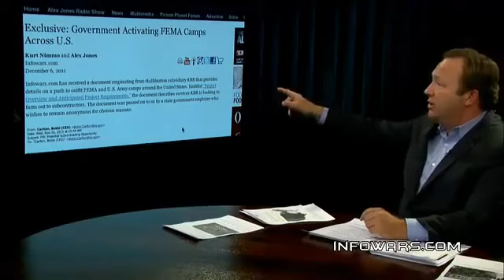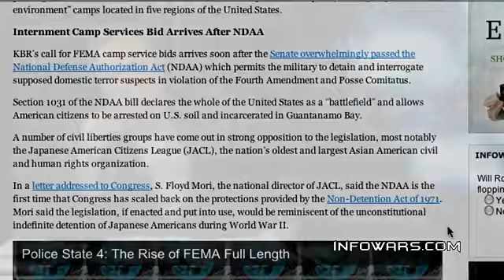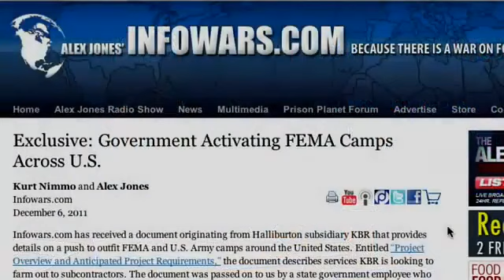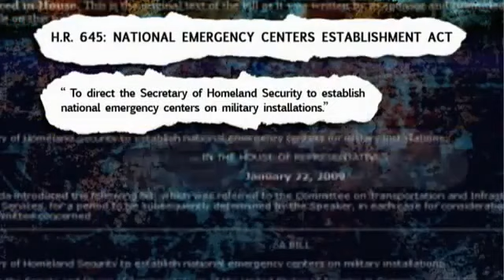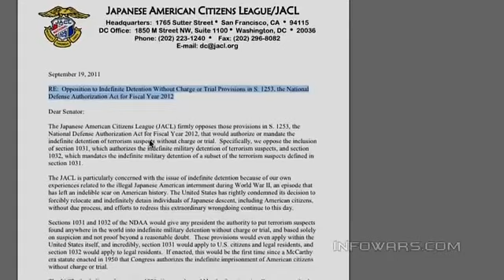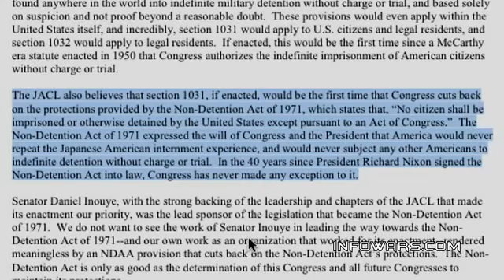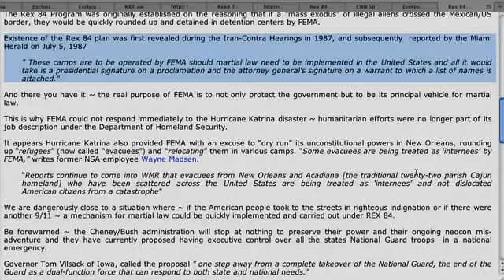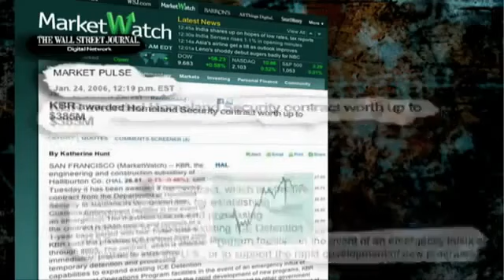[Trump News]Government ACTIVATING FEMA CAMPS ACROSS US